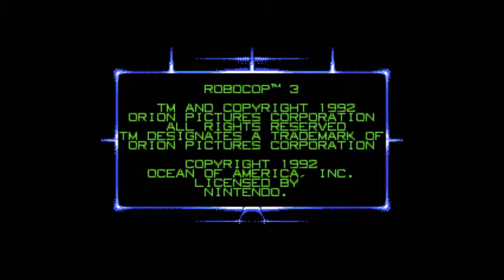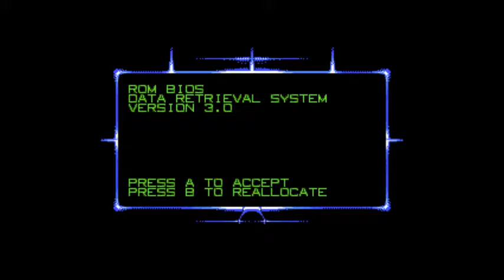Robocop 3 (NES)- Gameplay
Gameplay with Robocop 3 on NES.